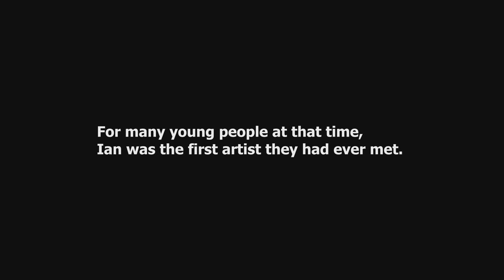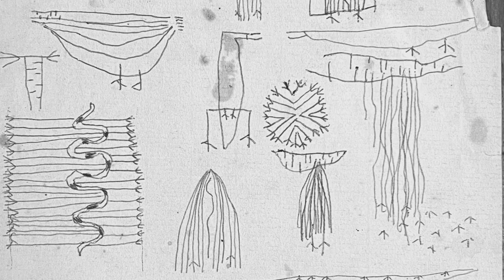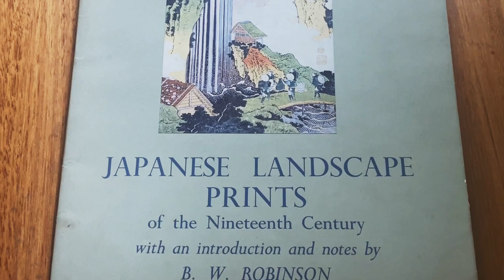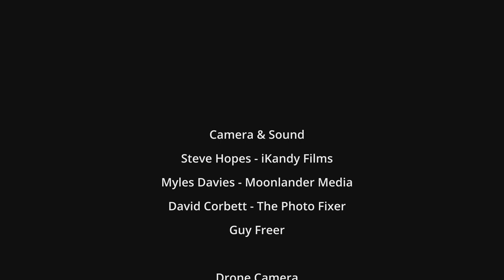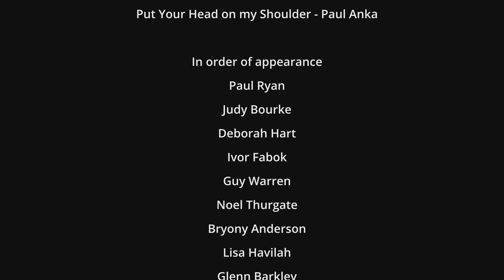Gentle at Clifton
An artist living in a small community can have ripple effects across generations.